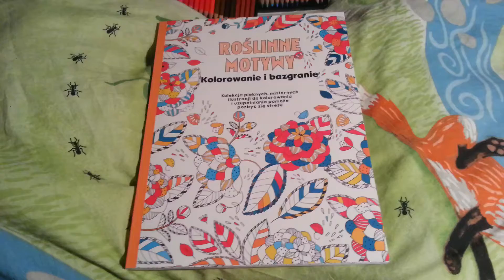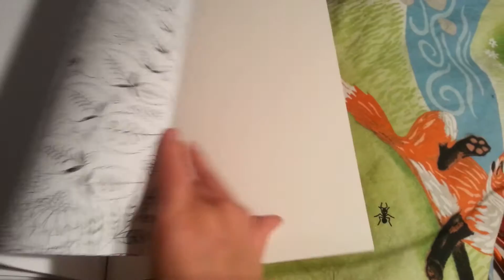Roślinne motywy - Kolorowanie i bazgranie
Roślinne motywy. Kolorowanie i bazgranie - kolorowanka dla dorosłych